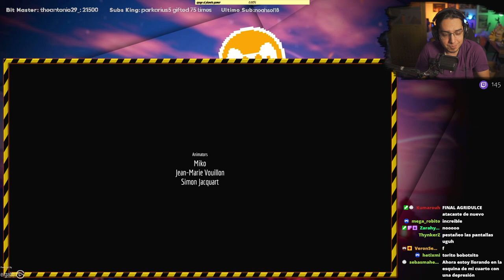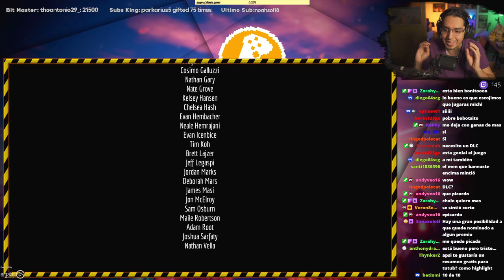ADIOS GATITO 😥 | STRAY Pt4 final | EpsilonGamex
El juego del michi simulator no esta nada mal! que historia tan intrigante :3